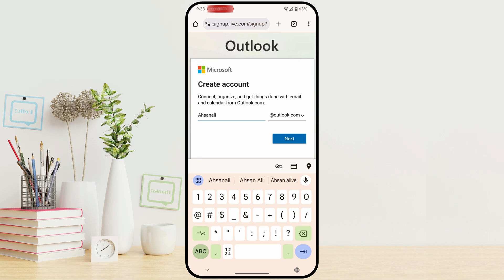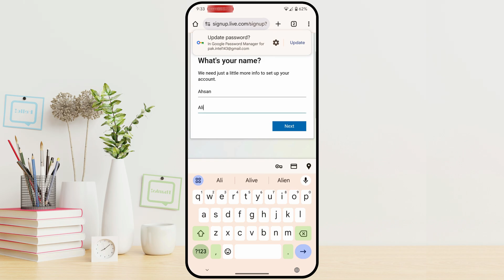How to Create Microsoft Account in Mobile Phone (2025) | Make a Outlook Account in Mobile Phone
Create microsoft account in mobile phone.
If you want to create a Microsoft account in a mobile phone, then in this video we have learned how to create a Microsoft account in any mobile phone. Whether you have an Android phone or an iPhone, you can create a Microsoft account using the same method.

Cover Topic:
how to create outlook account in mobile phone